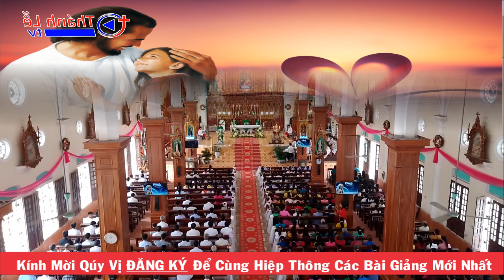Bài Giảng Thánh Lễ Chúa Nhật XXV Thường Niên Của Đức Cha Khảm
Phúc Âm: Mc 9, 29-36

“Con Người sẽ bị nộp. Ai muốn làm lớn nhất, thì hãy tự làm người rốt hết”.

Tin Mừng Chúa Giêsu Kitô theo Thánh Marcô.

Khi ấy, Chúa Giêsu và các môn đệ từ trên núi xuống, rồi đi ngang qua xứ Galilêa và Người không muốn cho ai biết. Vì Người dạy dỗ và bảo các ông rằng: “Con Người sẽ bị nộp vào tay người ta và họ sẽ giết Người. Khi đã bị giết, ngày thứ ba, Người sẽ sống lại”. Nhưng các ông không hiểu lời đó và sợ không dám hỏi Người.

Các ngài tới Capharnaum. Khi đã vào nhà, Người hỏi các ông: “Dọc đàng các con tranh luận gì thế?” Các ông làm thinh, vì dọc đàng các ông tranh luận xem ai là người lớn nhất. Bấy giờ Người ngồi xuống, gọi mười hai ông lại và bảo các ông rằng: “Ai muốn làm lớn nhất, thì hãy tự làm người rốt hết và làm đầy tớ mọi người”. Rồi Người đem một em bé lại đặt giữa các ông, ôm nó mà nói với các ông rằng: “Ai đón nhận một trong những trẻ nhỏ như thế này vì danh Thầy, tức là đón tiếp chính mình Thầy. Và ai đón tiếp Thầy, thực ra không phải đón tiếp Thầy, nhưng là đón tiếp Ðấng đã sai Thầy”.

0:00 Công Bố Tin Mừng
1:40 Bài Giảng Thánh Lễ
13:42 Cảm Ơn Quý Vị

💚 💚 💚  Xin chân thành cảm ơn Quý Vị 💚 💚 💚